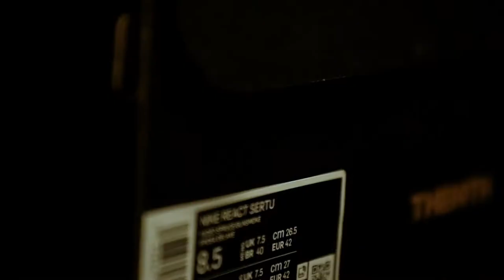Unboxing Sneakers Nike React Sertu Faded Spruce CT3442-300 | Freesneak Shop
Super Unboxing della Sneakers Nike React Sertu Faded Spruce CT3442-300 by Freesneak Shop!!!